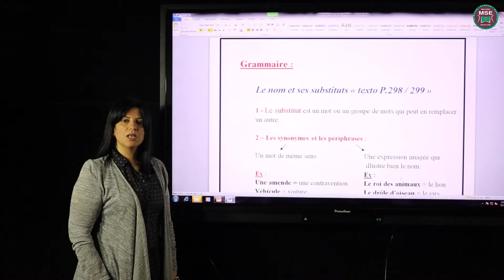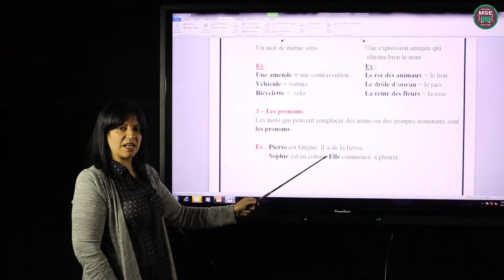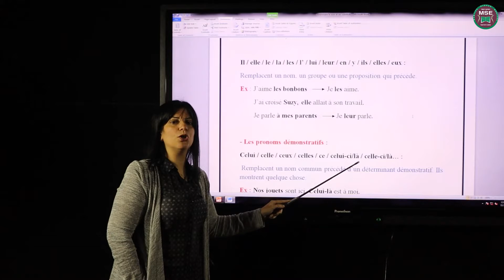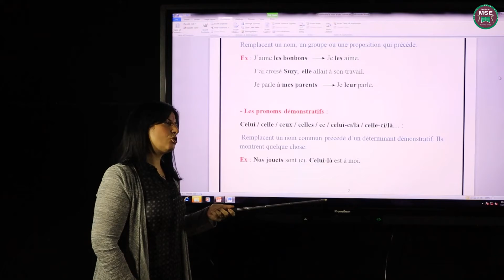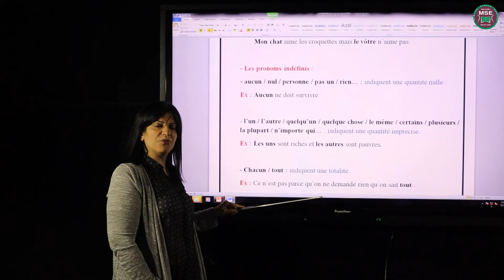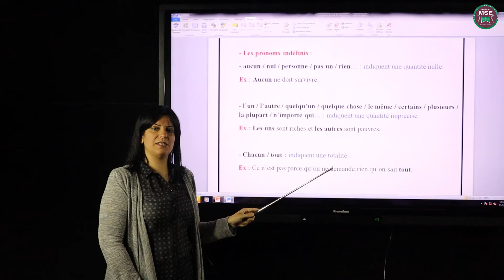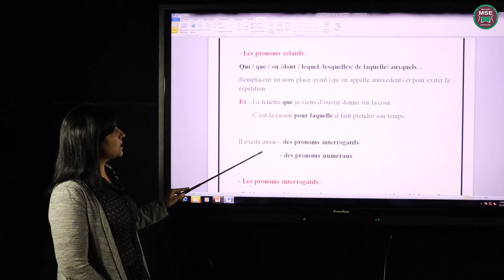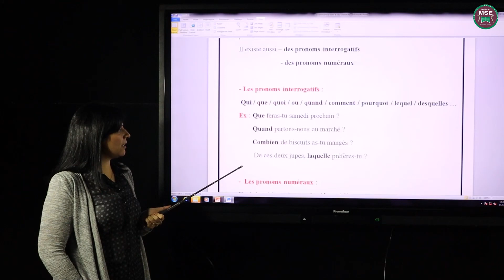الاسم ؛ مريم اميل الماده لغه فرنسيه الصف الاول الدرس grammaire